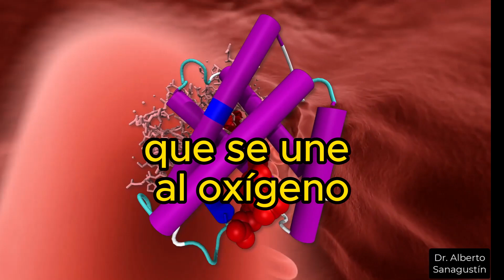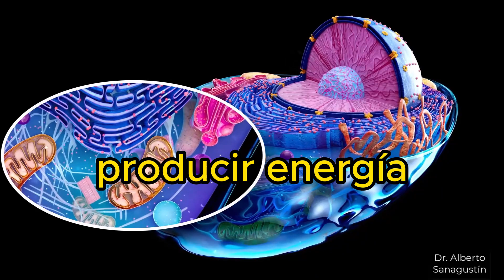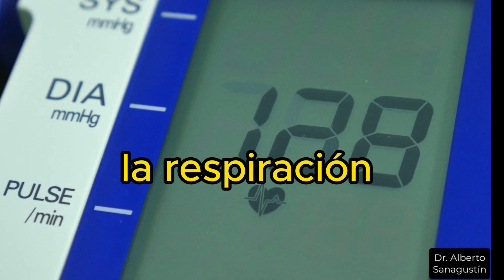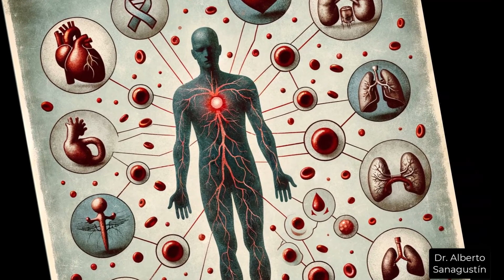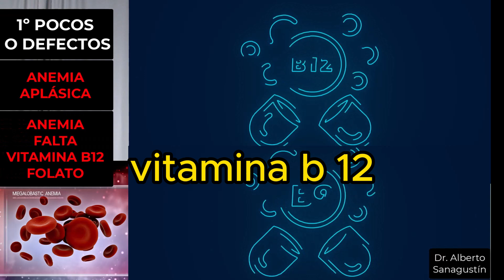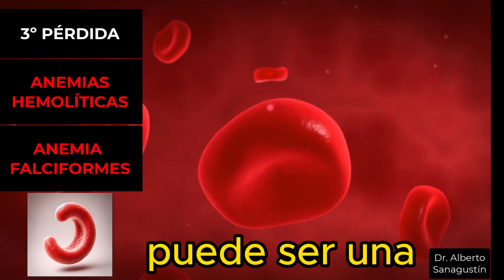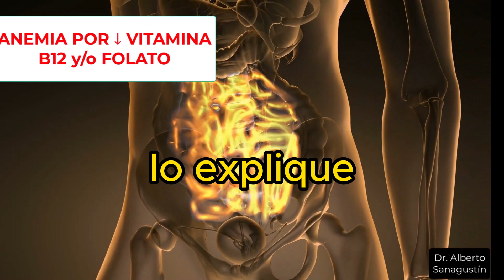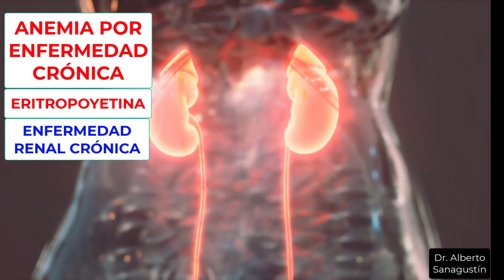Descubre lo esencial sobre las ANEMIAS que todos deberían saber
Suscríbete a mi Newsletter La anemia es una condición médica en la que el número de glóbulos rojos o la cantidad de hemoglobina en ellos es insuficiente para satisfacer las necesidades fisiológicas del cuerpo. Los glóbulos rojos son esenciales para transportar oxígeno a los tejidos y órganos. Cuando hay anemia, el cuerpo no recibe suficiente oxígeno, lo que puede causar síntomas como fatiga, palidez, dificultad para respirar y debilidad. Hay varias causas, incluyendo deficiencias nutricionales (como hierro, vitamina B12, o folato), pérdida de sangre, enfermedades crónicas, o trastornos genéticos. El tratamiento depende de la causa subyacente y puede incluir suplementos nutricionales, medicamentos, y en algunos casos, transfusiones de sangre o terapia específica. En este vídeo de divulgación te explico qué es, los tipos y causas de anemia, cómo sabes si tienes anemia y los tratamientos.